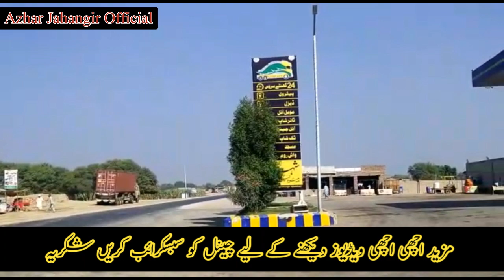Petrol Pump For Sale in Punjab Pakistan -Petrol Pump For Sale -Azhar Jahangir Official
Petrol pump For sale in Punjab Pakistan petrol pump for sale in Pakistan Low price petrol pump for sale in Pakistan best petrol pump for sale in Rahim yar khan